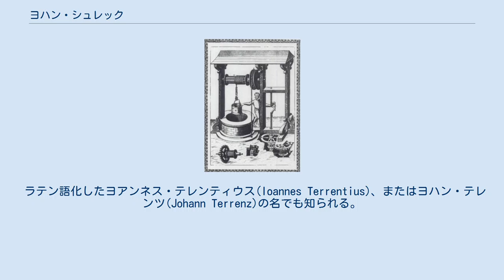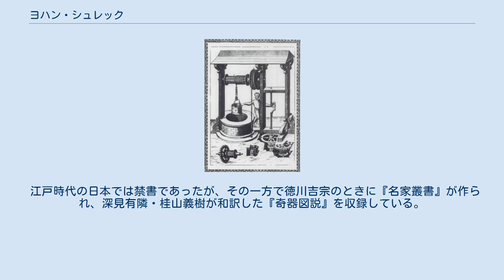ヨハン・シュレック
ヨハン・シュレック（Johann Schreck、1576年 - 1630年5月11日）は、ドイツの学者、イエズス会修道士。
明末の中国に赴任した。
西洋の科学技術を中国に伝えた『遠西奇器図説録最』によって知られる。
 ラテン語化したヨアンネス・テレンティウス(Ioannes Terrentius)、またはヨハン・テレンツ(Johann Terrenz)の名でも知られる。
中国名は鄧玉函(Dèng Yùhán)。
 （外部リンクの Collani による） シュレックは神聖ローマ帝国コンスタンツ司教領（現在のバーデン＝ヴュルテンベルク州ジグマリンゲン郡）ビンゲンに生まれた。
フライブルク大学で学び、1596年におそらく医学の修士を取得した。
 1600年からパリでフランソワ・ビエトに協力した。
1603年にビエトが没すると、パドヴァ大学のガリレオ・ガリレイの門人になった。
1610年から翌年にかけてローマに出て、フェデリコ・チェジらの著名な学者と知りあった。
1611年にはチェジが創立者であるアッカデーミア・デイ・リンチェイ（山猫アカデミア）にガリレオとともに入会を許された。
シュレックはスペインの科学者フランシスコ・エルナンデスが残したヌエバ・エスパーニャの動植物百科事典の草稿を編集する仕事を行ったが、この書物はシュレックの没後まで出版されなかった。
 シュレックは1611年11月にイエズス会に入会して神学を学んだ。
ニコラ・トリゴーがローマを訪れて中国宣教師を募るとシュレックは志願し、1618年にリスボンを出発した。
1619年にマカオに到着したが、当時キリスト教は中国国内から排除されており、しばらくマカオから出られなかった。
1621年に杭州、1623年に北京に入り、暦法見直しの中心人物になった。
 1629年に徐光啓が西洋の技術で改暦を行うことを進言し、それが正式に認められると、シュレックはガリレオに手紙を書いて助言を求めた。
ガリレオから返事が来なかったため、今度はヨハネス・ケプラーに助言を求めた。
ケプラーは細かい助言とともに彼のルドルフ表を送った。
しかしシュレックは翌1630年に没し、実際の改暦にはあまり関与しなかった。
改暦の仕事はアダム・シャールを中心として遂行された。
 アゴスティノ・ラミエッリの1588年の書物と『奇器図説』 『遠西奇器図説録最』（単に『奇器図説』ともいう。1627年刊、3巻）は西洋の科学技術を図解紹介した書物で、西洋の書物の記述をシュレックが口頭で説明し、それを王徴が文章にした。
図も本来は西洋の書物にあったものを中国風に描きなおしたものである。
 この書物は中国以外の国にも影響を及ぼした。
朝鮮では1794年の水原華城建築時に、実学者の丁若鏞が『古今図書集成』に収録されていた『奇器図説』の記載を元にして「挙重機」などの機械を設計したことがよく知られている。
 江戸時代の日本では禁書であったが、その一方で徳川吉宗のときに『名家叢書』が作られ、深見有隣・桂山義樹が和訳した『奇器図説』を収録している。